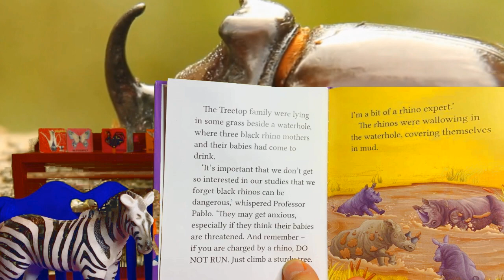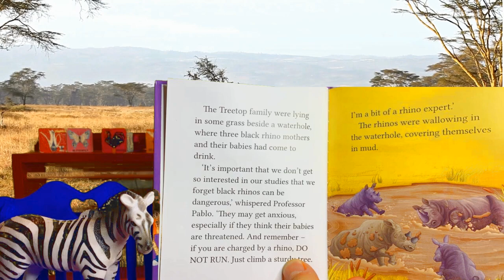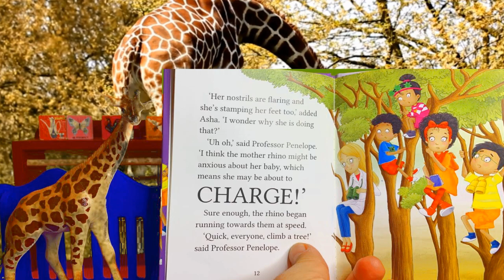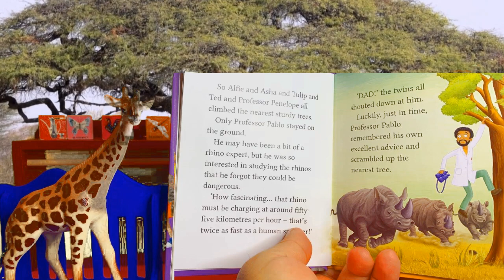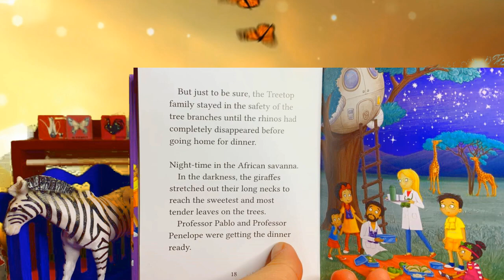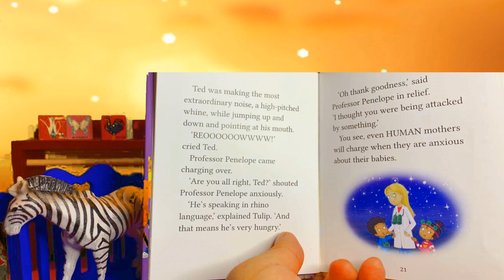Treetop Twins Run After Rhino, Kids Book Read Aloud, children's Happy Meal Reader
by Cressida Cowell
Hodder Books McDonald's Edition 2020

Read vintage children's books with Jojo! Learn to read and enjoy stories with my video channel. I do the reading and make the music and sound effects for my videos. Great for after school, homeschool, also great for teacher classroom use!

My videos are inspired by vintage Sesame Street, Electric Company, National Film Board of Canada, PBS, Brothers Grimm, Mother Goose, Hans Christian Anderson, 60s-70s media, library music, Nelson & Sons, Ginn and Company, Gage Educational, Children's Press, Children's Television Workshop, vintage Parks Canada, Mr Dressup and The Friendly Giant, Alain Clavier

Edited with Corel Video Studio and Canva Pro
Sound and Music recording on Ableton Live 10

Some gear I use:
Golden Age Pre-73 Mic Pre-Amp
Art USB Pro IV AV Converter
Nord Electro 5D Keyboard
Moog Micromoog
Moog Concertmate
Arp Odyssey
Korg MS-20
Mapex Drums
Zildjan & Sabian Cymbals
Epiphone Guitars